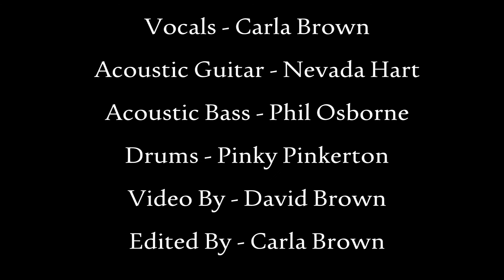WADE IN THE WATER (cover)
Songbird's cover of Wade in the Water in the style of Eva Cassidy. Ohio University Southern Campus Brown Bag Concert Series. September 2013